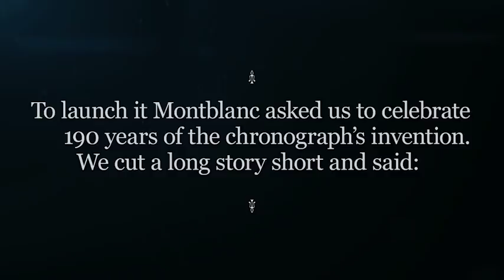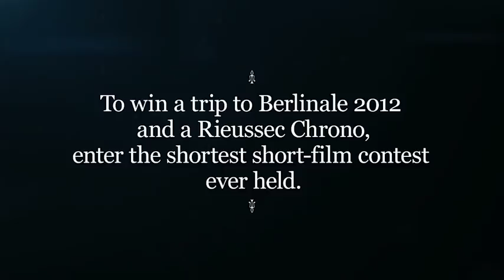Richemont Italia Spa - Chrono - MontBlanc "The Beauty In A Second"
One hundred ninety years ago, Nicolas Rieussec recorded time to an accuracy of a fifth of a second for the first time - in that moment the chronograph was born. To celebrate this unique invention, Montblanc announced "The Beauty of a Second," a one-of-a-kind short-film contest presented by the famous film director, Wim Wenders.

We challenged the public - professionals, amateurs, cell-phone camera enthusiasts - to "seize the moment": a smile, a child's face, a flower, a kiss, a tear, a piece of the world, as long as the video lasted only one second. Beauty in a second, the sliver of a moment.

Today, everyone is a filmmaker.